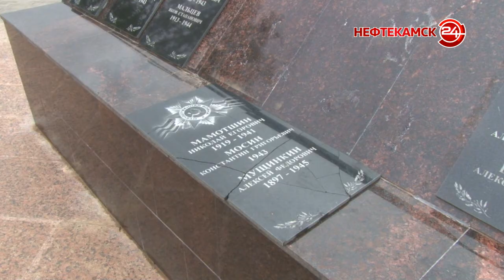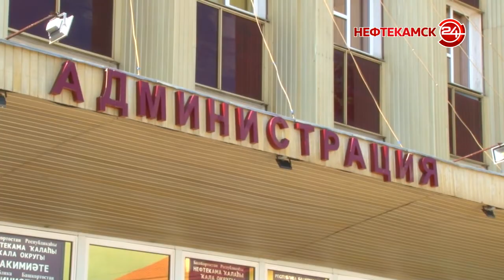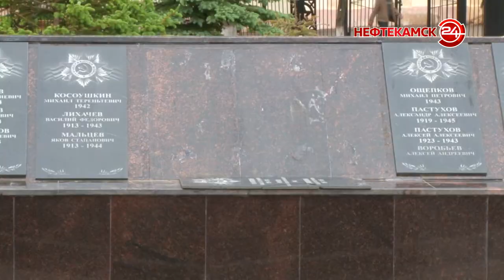Разбили мемориальные таблички возле Вечного огня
Неприятное зрелище ожидало на минувшей неделе горожан, которые прогуливались по Аллее боевой славы. Мемориальные плиты возле Вечного огня получили значительные повреждения. Со своих мест исчезли три таблички с именами героев, а еще две лежали рядом разбитыми.  Городские власти придерживаются версии, что в этом месте орудовал вандал.